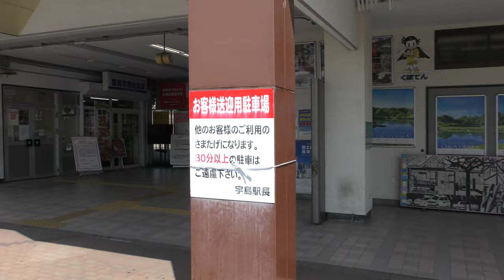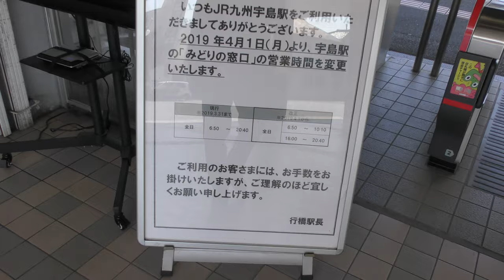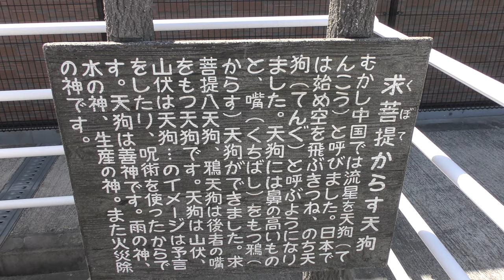宇島駅／カラス天狗・日豊本線(Unoshima Station in Nippo Main Line, Kyushu, Japan)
JR九州日豊本線宇島駅で813系普通列車、883系ソニック、豊前市のゆるキャラ「カラス天狗」を撮影しました。
なお、宇島駅は2019年4月1日より日中無人化されています。

Everyday Update!